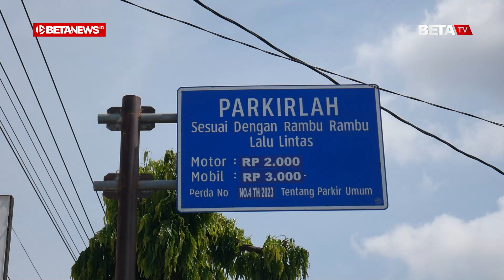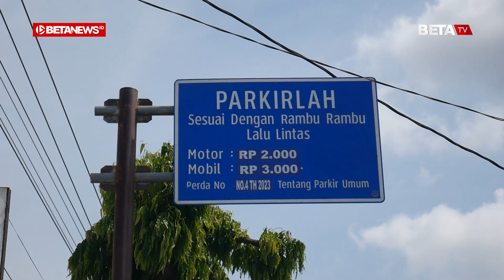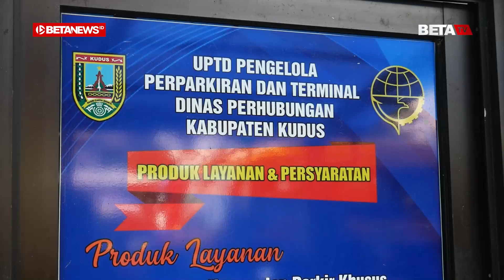Realisasi PAD Dishub Kudus Capai Rp2 M pada Oktober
BETANEWS.ID, KUDUS - Dinas Perhubungan (Dishub) Kabupaten Kudus optimis target Pendapatan Asli Daerah (PAD) 2024 bisa tercapai. Sebab, hingga Rabu (23/10/2024), realisasinya sudah mencapai 87,88 persen.

Kepala UPTD Perparkiran dan Terminal, Dishub Kudus, Edy Supriyanto, mengatakan, target PAD 2024 sebesar Rp 2,3 miliar. Hingga saat ini realisasinya sudah Rp2 miliar.